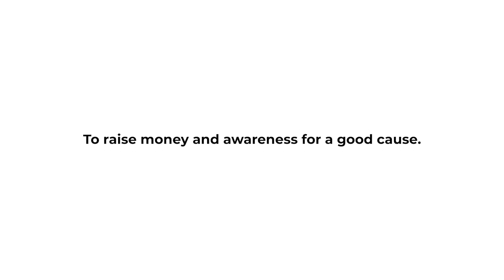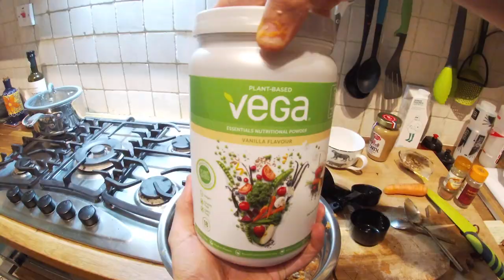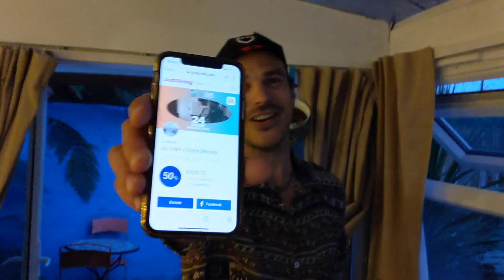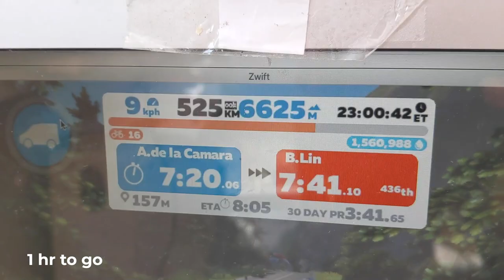MY FIRST EPIC 24 HOUR INDOOR RIDE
Taking on long distance rides can be challenging, but the rewards of going  the distance are many. One of the greatest things about cycling is to move through the landscape, so when Alvaro decided to take on a 24hr endurance challenge fixed in one position there was always going to be a battle of the mind to make it and push through to the finish.

Find out how it went, how much money was raised and what its like to spend 24Hrs in the saddle

Special thanks to:
Tribe
Cyril Blanchard
Egoi Martinez
Steven Halligan
Kate Medland